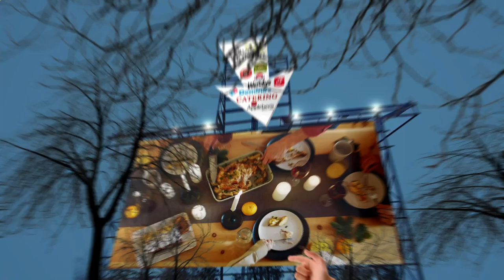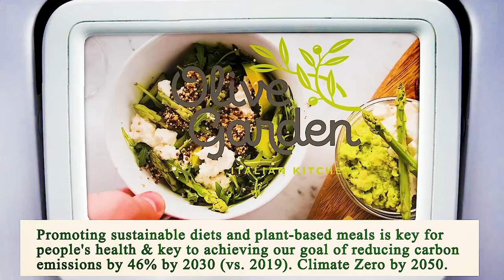Nearest Restaurant to Me - Nearest Restaurants to Me - Miami 33127, Miami-Dade County, FL, US